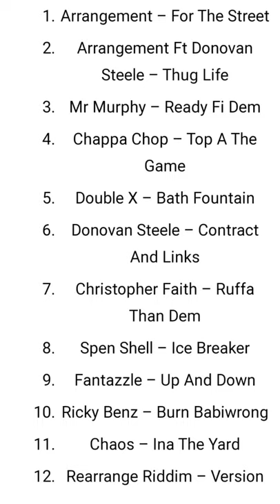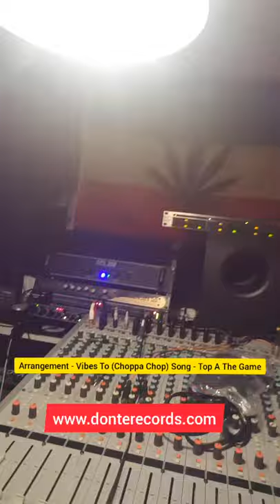Arrangement vibing to (Choppa Chop) Top A The Game at Dont'e Records 2020